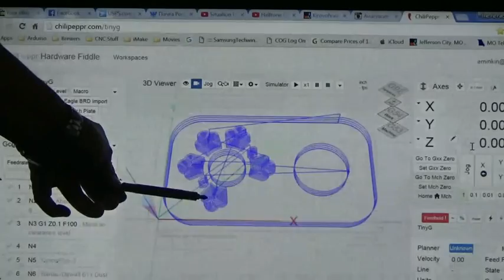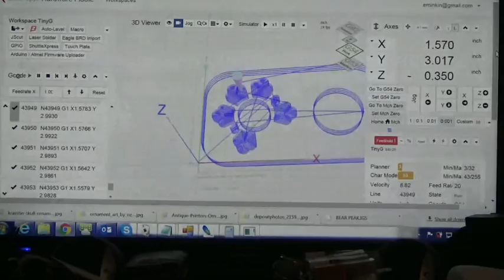Пылесборник для ЧПУ / Dust-shoe for my CNC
В связи с заменой мотора режущего инструмента на более мощный необходимо поставить пsлесборник с отсекателем потока воздуха поступающего из рубашки воздушного охлаждения нового мотора.
I decided to replace my old 300W motor with Dewalt 611 router. Because my new router dumps a ton of air down on the work piece I needed to make a dust-shoe with an air deflector.